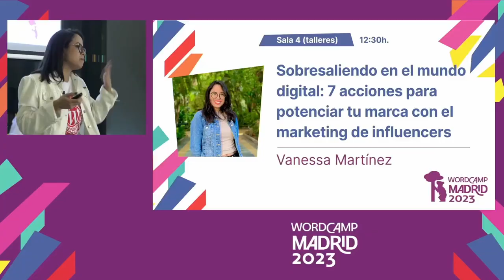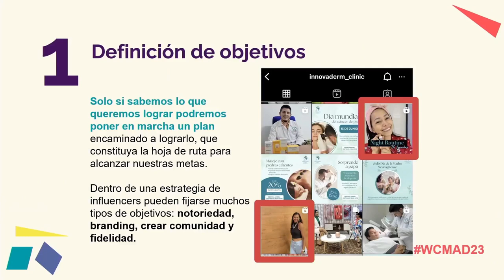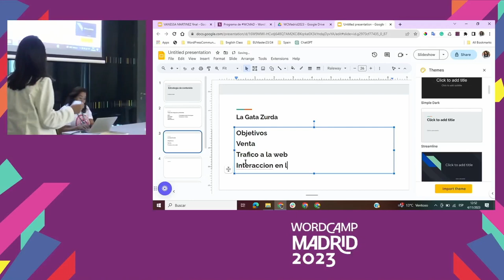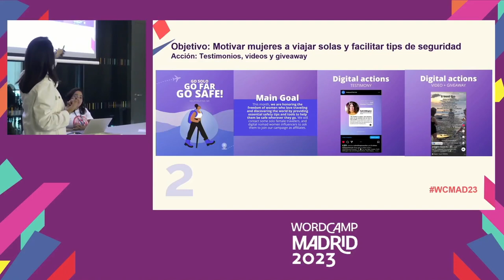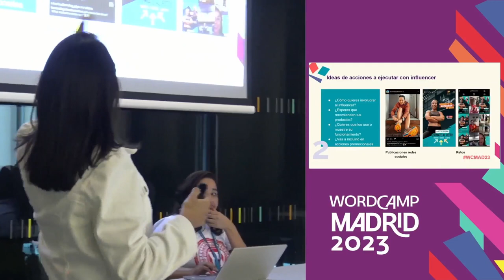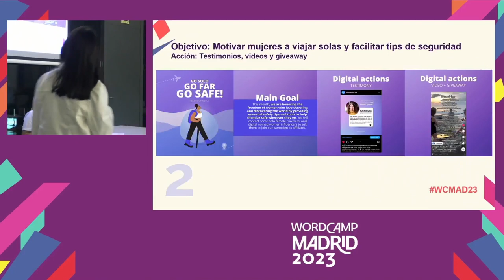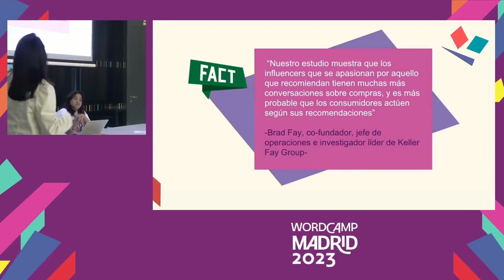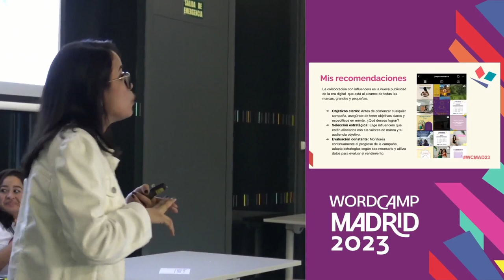Sobresaliendo en el mundo digital: 7 acciones para potenciar tu marca con el marketing de influencer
En este taller nos embarcamos en el mundo del marketing de influencers y descubriremos cómo destacar en el entorno digital. A través de 7 tips estratégicos, revelaremos el poder transformador de colaborar con influencers para lograr una mayor visibilidad, un aumento significativo de tráfico en tu sitio web y la creación de una comunidad leal en línea. Asimismo, lograrás identificar a los influencers adecuados para tu nicho, establecer relaciones auténticas y medir el impacto de tus campañas. Prepárate para desbloquear oportunidades únicas y llevar tu marca a nuevas alturas en el universo del marketing digital.Presentation Slides »